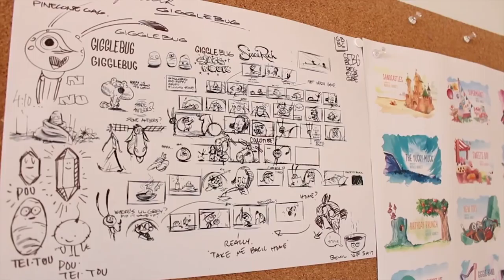Mon premier festival d'animation en Suède 🇸🇪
Je vous raconte l'expérience de cette première fois au festival Trollywood à Trollhättan !

1 mois gratuit sur Audible.fr pour écouter vos livres audio :